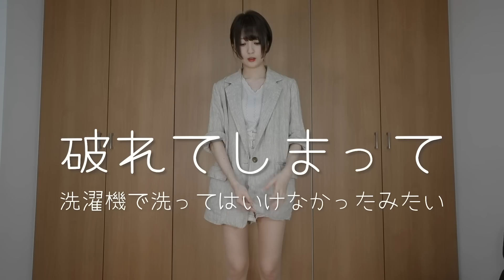【安い!!!】"韓国"で大量購入したファッションで"着回し"コーデ！【弘大(ホンデ)】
今回は韓国で大量購入した服を着て着回しコーデをしてみましたー！！

本当に沢山買った...持って帰るの大変だった...!!

今回初めて韓国行ったけど、明洞混んでそうだーと思ったので弘大に行ったら結構人がまばらで、ショッピングもしやすく居やすかったです^^

コスメももっと見たかったし、服もモッっと見たかった...!!!
もう少し時間があれば...!

値段が感覚なので凄いずれてたりするかもですが...本当に洋服が安くて、3つで¥1,000とか普通にあったり使いやすいアイテムが多かったりとにかく最高でした！！

楽しかったー！また行きたい！

SNSもやってるので良かったら覗いてください...!!

BGM音源→フリー音楽素材MusMus
効果音音源→効果音ラボ
アイコン素材→落書きアイコン